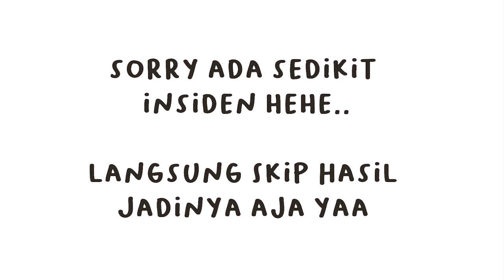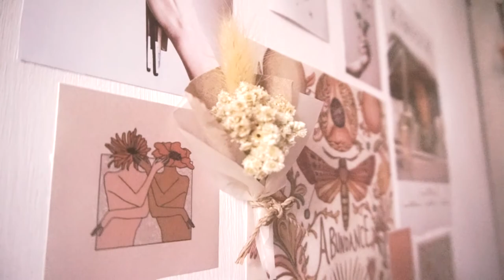DIY dried Flower Bouquet | Rustic | INDONESIA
Halo teman teman di video ini aku bakal bikin DIY buket bunga kering dan aku udah jelasin semua bahan bahan yang di butuhkan di video . jangan lupa  subscribe , like and comment